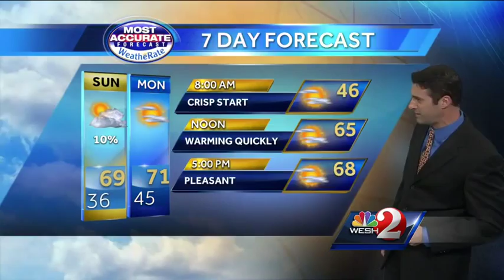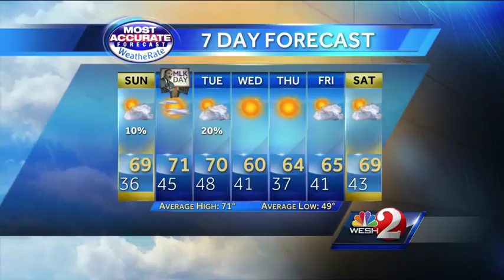Cold weather continues